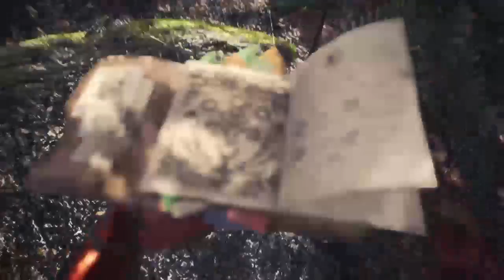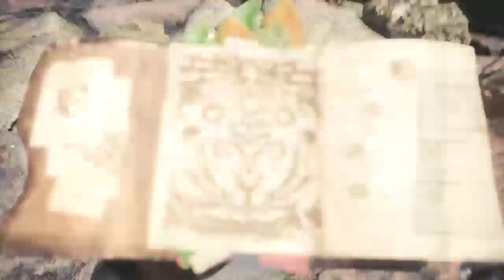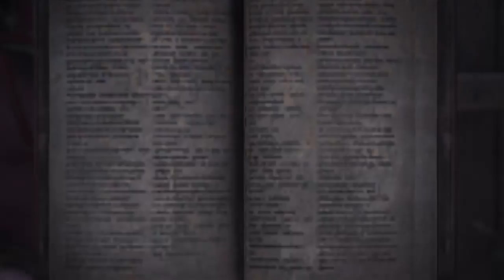Monster Hunter World - Deviljho hunts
It feels so good to be killing pickle jho again XD